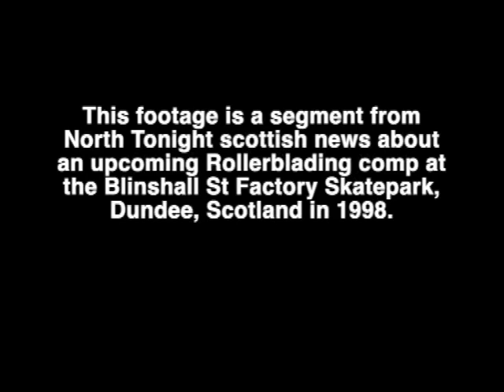North Tonight News - Rollerblade comp - Blinshall St Factory 1998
This footage is a segment from North Tonight scottish news about an upcoming Rollerblading comp at the Blinshall St Factory Skatepark, Dundee, Scotland in 1998.